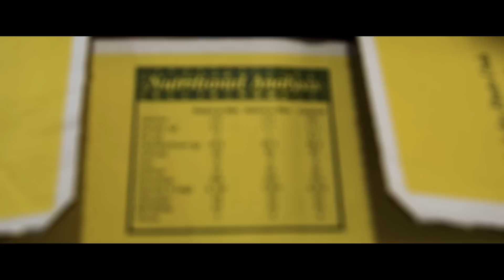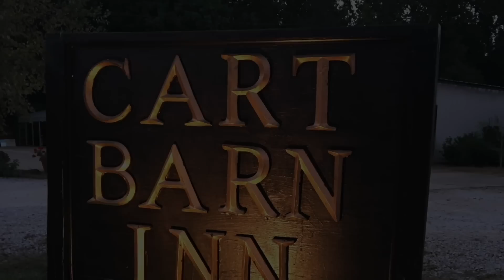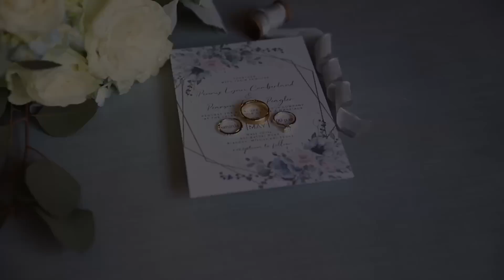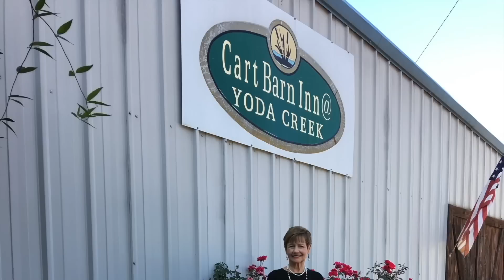Audibles with Jason Scarborough: Episode 2 (Mike Leach)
In Episode 2 of Audibles with Jason Scarborough, Mike Leach tells his story in his own words. And with all the humor and honesty that only Mike Leach can tell it.  What was it like to go to law school AND get his coaching degree all at the same time? What did he learn under his former bosses who were head coaches? And what does he expect to accomplish at Mississippi State? All those questions and much, much more are answered in this exclusive interview you won't find anywhere else.

Watch and share the video you see here on our YouTube channel or feel free and watch via our ROKU channel found here: